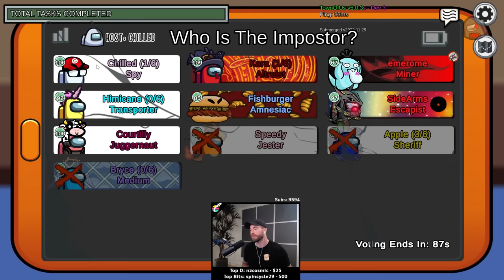Expert Deception! - Among Us Town of Us Mod